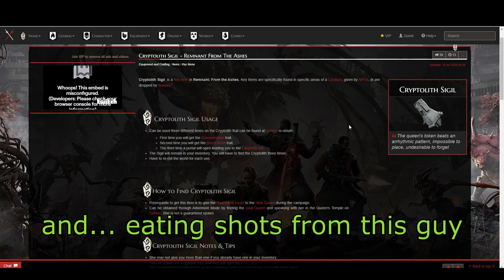Remmies from the Ashies Part 5: (Remnant From the Ashes)